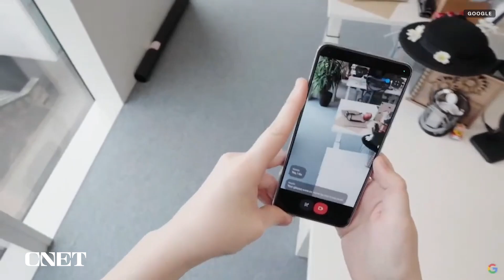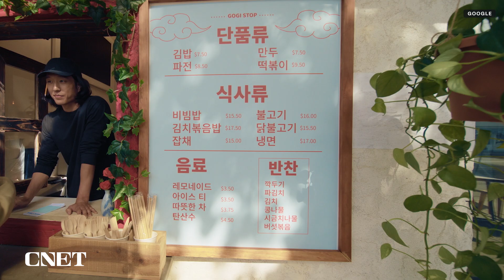I Tried Google and Samsung's Android XR Headset and Glasses: Gemini AI Can See My Life Now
Android XR, coming in 2025, is arriving along with a Samsung mixed reality headset and glasses after that. I tried a ton of demos, and the always-on AI that can see what I'm seeing is amazing and full of unanswered questions.

Read more on CNET.com:
I Tried Google and Samsung's Next-Gen Android XR Headsets and Glasses

0:00 Intro
0:30 Android XR
1:18 Project Moohan (Samsung's Mixed Reality Headset)
2:29 Immersive Google Maps App
2:56 Google Gemini AR Assistant
3:15 Auto converting 2D photos and video to 3D
3:51 Android XR Smart Glasses
5:34 Final Thoughts